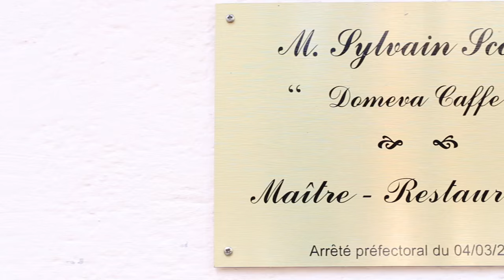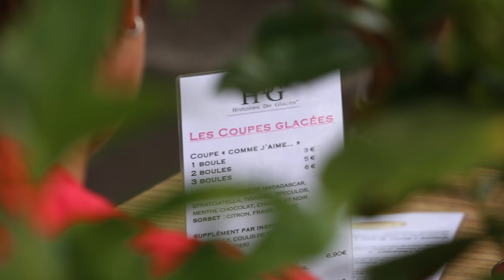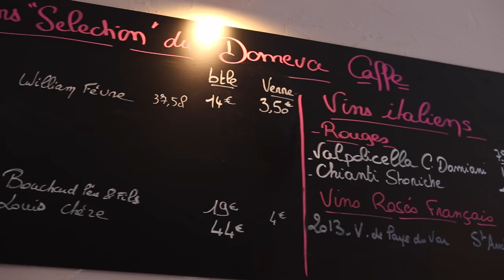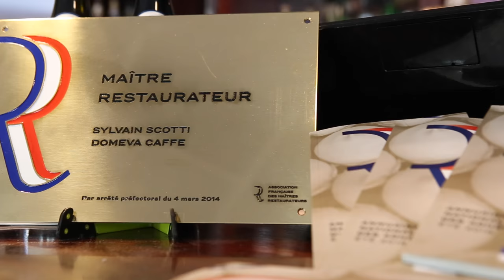Visite Resto - Domeva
Retrouvez toutes les informations sur le restaurant Domeva à Lyon